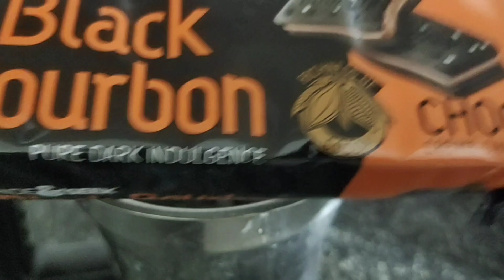Bourbon Biscuit Cake in Kadai | Eggless Yummy Bourbon Cake Without Oven Recipe~बोर्बोन बिस्किट केक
Bourbon Biscuit Cake in Kadai | Eggless Yummy Bourbon Biscuit Cake Without Oven Recipe

Find procedure to prepare Bourbon Biscuit Cake in this video